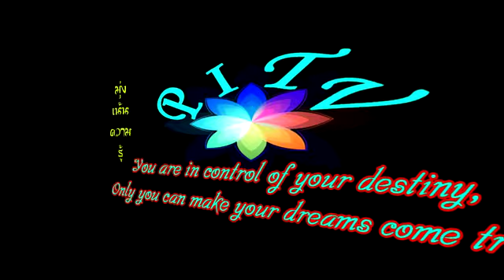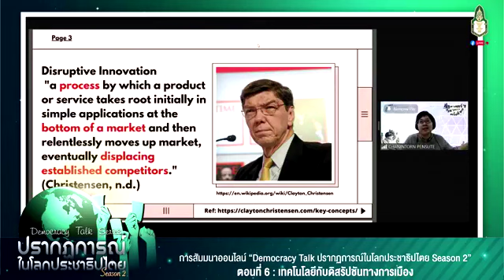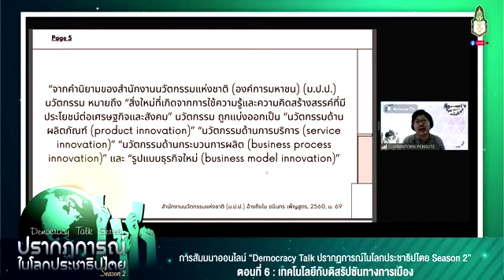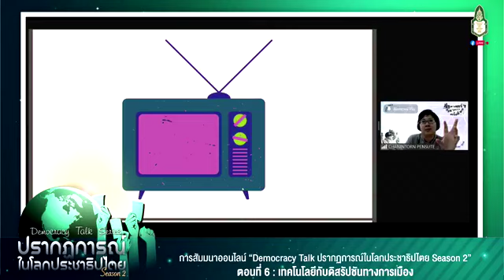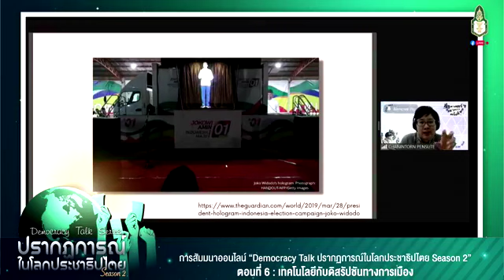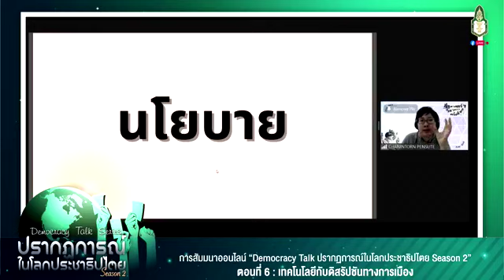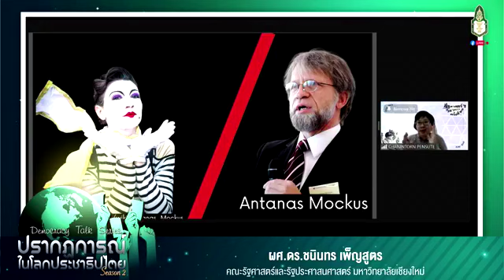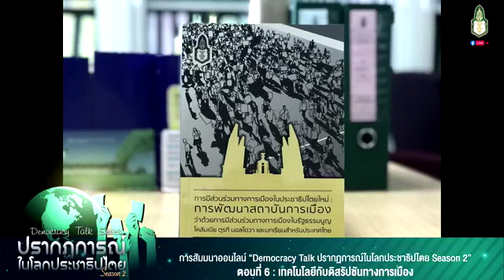เทคโนโลยีกับดิสรัปชันทางการเมือง : ผศ.ดร.ชนินทร เพ็ญสูตร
ผศ.ดร.ชนินทร เพ็ญสูตร (คณะรัฐศาสตร์และรัฐประศาสนศาสตร์ มหาวิทยาลัยเชียงใหม่) ชวนร่วมจับสัญญาณอันตรายในโลกประชาธิปไตย เมื่อการเปลี่ยนแปลงทางเทคโนโลยีเกิดขึ้นอย่างรวดเร็วและรุนแรง การปรับตัวทางการเมืองจะสะท้อนสังคมอย่างไร...

จัดโดย วิทยาลัยการเมืองการปกครอง สถาบันพระปกเกล้า วันที่ 31 มีนาคม 2565